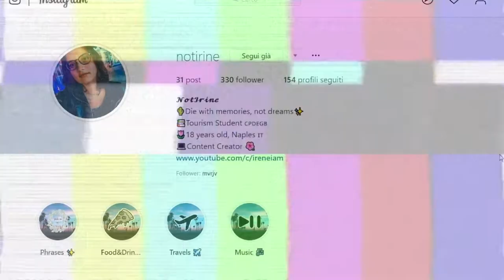NERD TAG!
Siccome sapete che adoro rispondere alle domande, oggi dopo un anno ho deciso di portare un nuovo video tag, questa volta a tema Nerd! :D

⇢Attrezzatura video:
⋆Camera: Huawei P20 Lite
⋆Editing: Sony Vegas Pro 15
⋆Miniature: Photoshop CC

Se vuoi condividi questo video con i tuoi amici